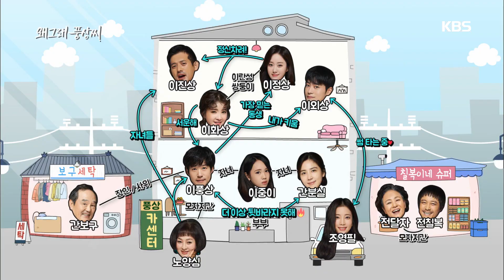왜그래 풍상씨 - 이 씨네 5남매 중 첫째 이 풍상은 어떤 사람?.20190102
이 씨네 5남매 중 첫째 이 풍상은 어떤 사람?.